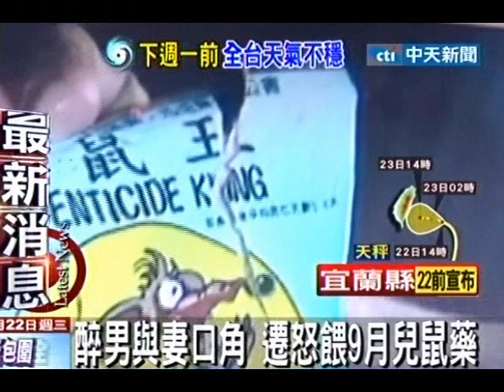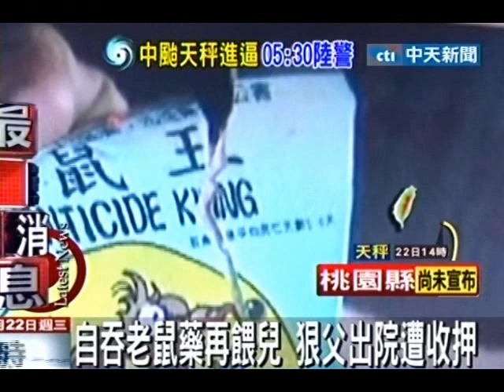狠父口對口餵食老鼠藥 男嬰中毒送醫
中天新聞》有家暴前科的劉姓男子日前酒後與太太吵架，竟狠心的拿老鼠藥以口對口方式餵食年僅9個月大的兒子，男嬰母親趕緊用手挖出老鼠藥並報警，警方從父親手中抱走男嬰送醫，父親有輕微中毒反應，男嬰的唾液也有部分老鼠藥成分殘留，所幸觀察後已無大礙。